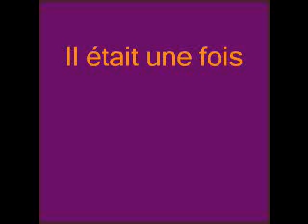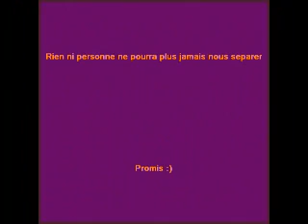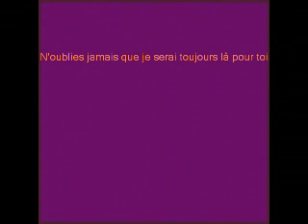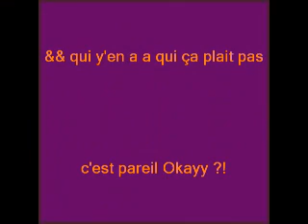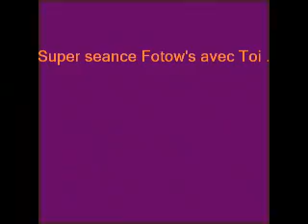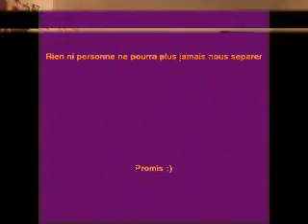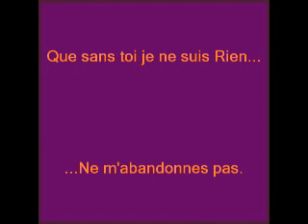No && Ju' ...x3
DSL PETIT BEUG AVEC LA VIDEO xPp
DONC ELLE PASSE DEUX FOIS EN FETE DESOL2E MAIS BON JE LES FAITE A MINUIT DONC VOILA DESOLéE BisouxXx